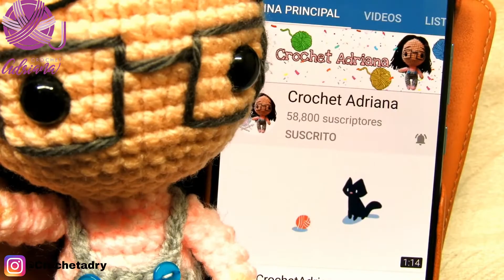Cactus Kawaii Amigurumi / Crochet Adriana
Hola crochetitas!!!

💜Por favor, no descargues los videos y comparte desde aquí, para que podamos seguir creando contenido. 😉

📸Si realizas cualquier cosa que veas en este canal, me gustaría conocer tu labor y felicitarte♥️, etiquétame así crochetadry​, igual puedes enviarme la foto y la publicaré con tu nombre en mis redes sociales que están abajo ⬇️

🎁En algún momento del año damos una sorpresa a través de un sorteo y dinámicas. No te lo puedes perder!!!